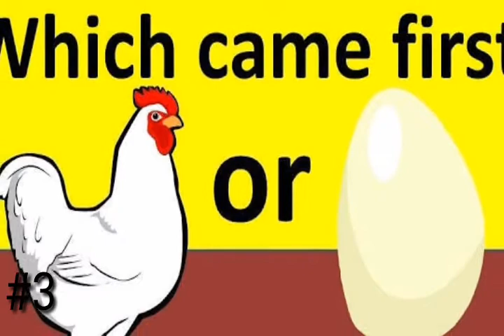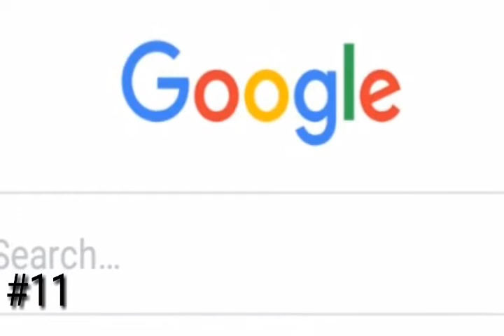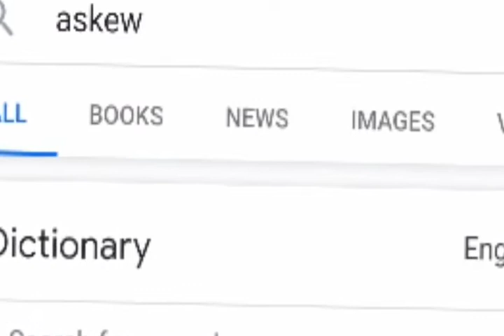Episode - 3|| unknown facts|Telugu Facts||Interesting Facts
Hello guys, Hope you all fine.

In this video for 5he first time I told 15 facts . I believe you all like my facts .   I bet in my next videos I make an interesting facts so don't miss updates from Facts World Telugu.